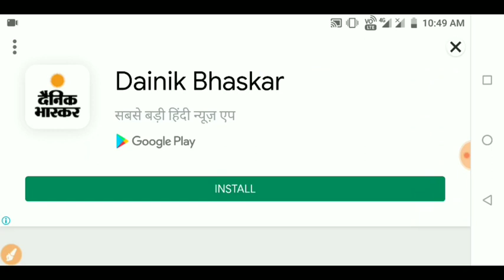reet news | reet latest news | reet news today | REET Bharti/REET Exam News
reet news,
reet narula,
reet 2021,
reet age limit,
reet bharti 2021 latest news,
reet bharti,
reet bharti 2021,
reet by subhash charan,
reet level 1 b.ed,
reet psychology b l rewar,
b.ed reet syllabus,
b k pathak reet,
reet classes,

रीट-2021 परीक्षा तिथि को लेकर बड़ी अपडेट।reet_2021_exam_date_update
रीट परीक्षा तिथि को लेकर जैन समाज ने लिया बड़ा फैसला।
reet latest news/ reet news today/reet today leatest news/reet 2020 news today/reet 2020 news
रीट तिथि को लेकर मा. शिक्षा बोर्ड अभी अभी दिया बड़ा बयान।

Reet Update news today,
Upen Yadav,
Reet ka exam kab hoga,
Reet ka sullybus 2020,
Reet level 1 latest news,
Reet level 1 sullybus 2020,
Reet level 2 ki taiyari kaise kare,